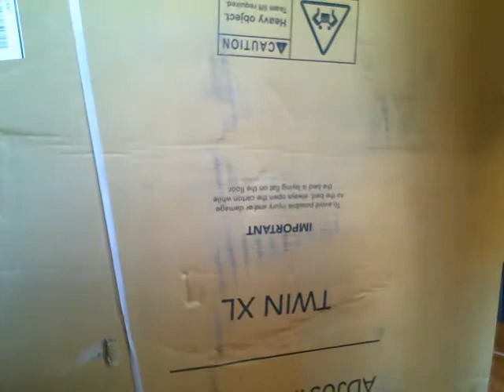poppy's workshop na na puts her bed together poppy is broken cant help